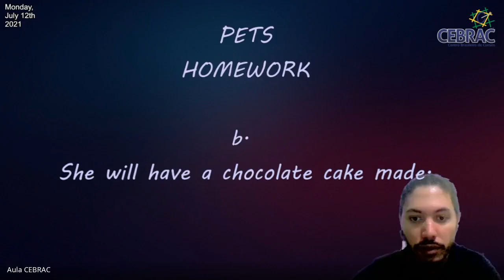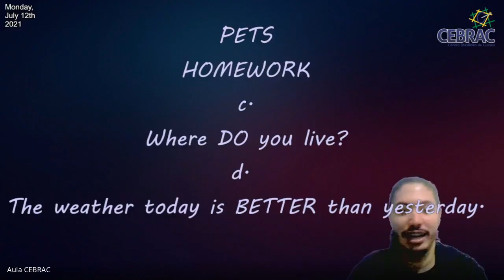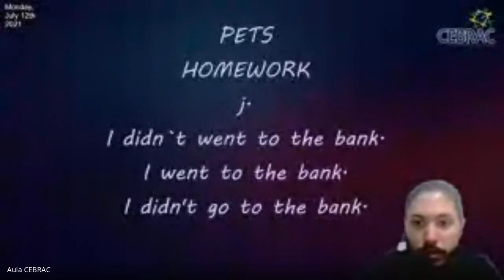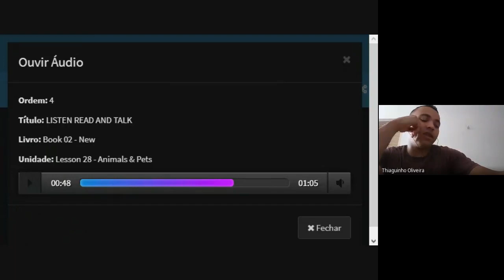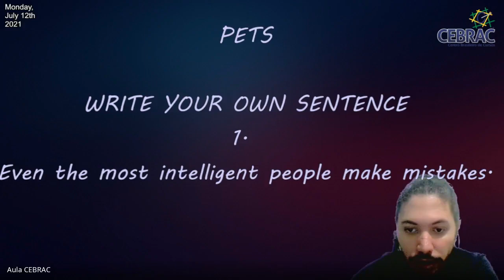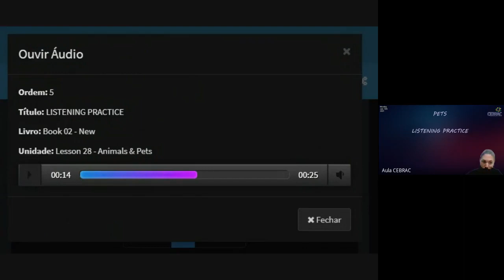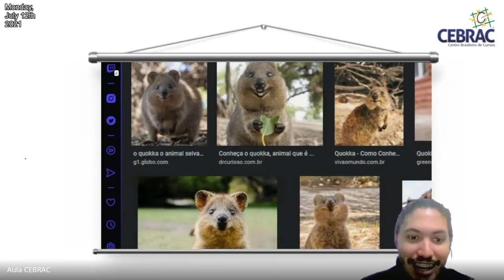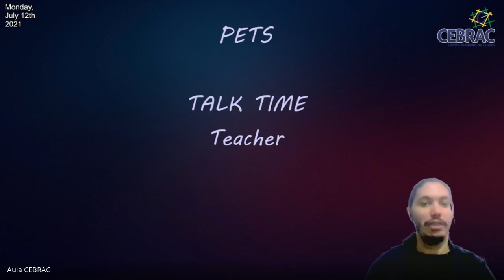Conteúdo Gravado Educador Paulo Vítor (20ENG02)